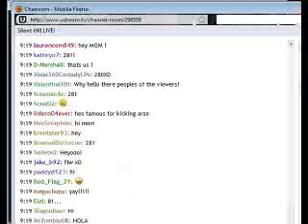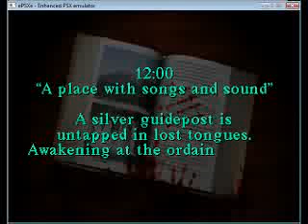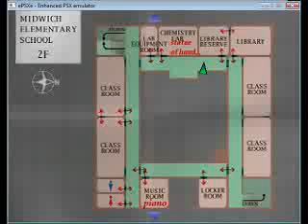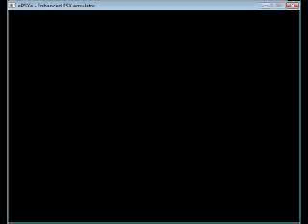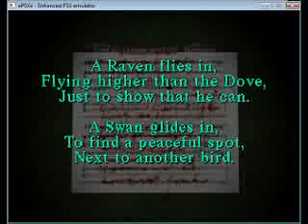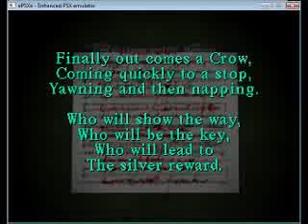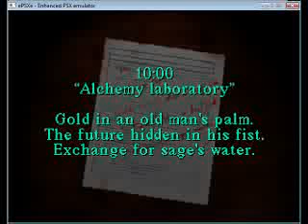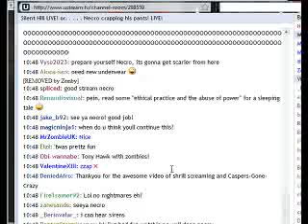Necroscope86 Stream 1/6/10 - Silent Hill Part 2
More Silent Hill! Enjoy!